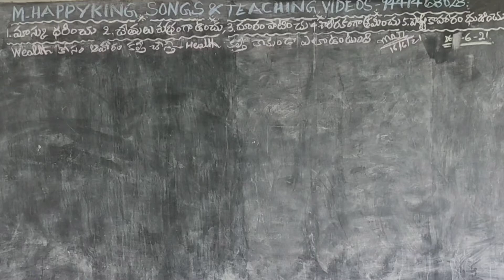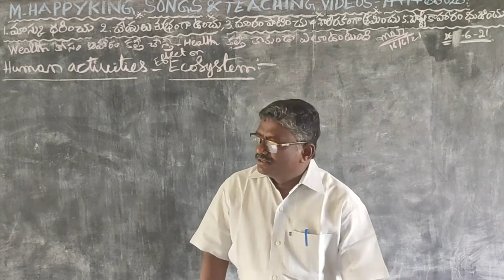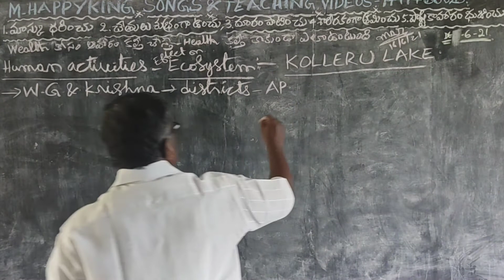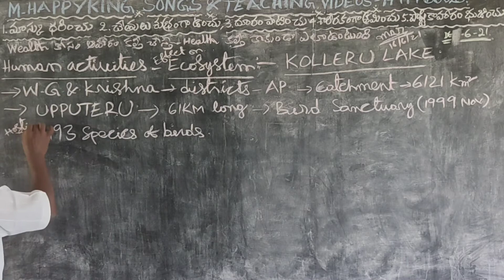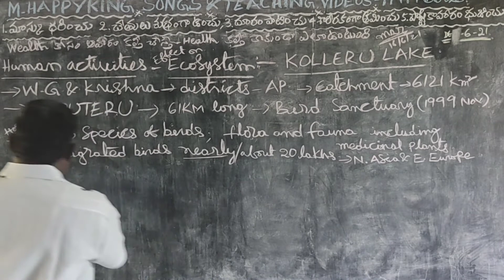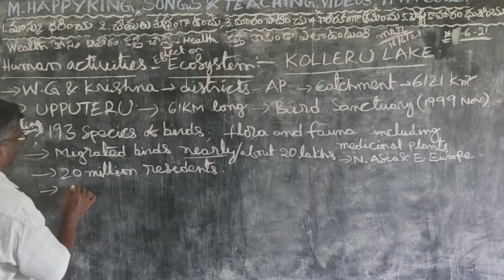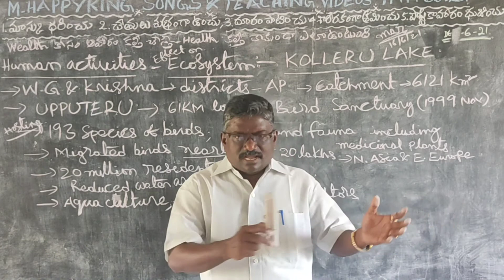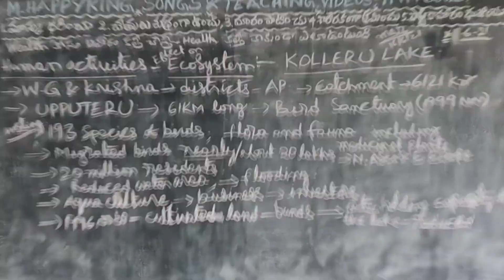OUR ENVIRONMENT(5th VIDEO) STORY OF "KOLLERU LAKE".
LOCATION...AREA...BIRD SANCTUARY..
AQUA CULTURE... CULTIVATION... POLLUTION... SHRUNK IN SIGE... ATTRACTION...